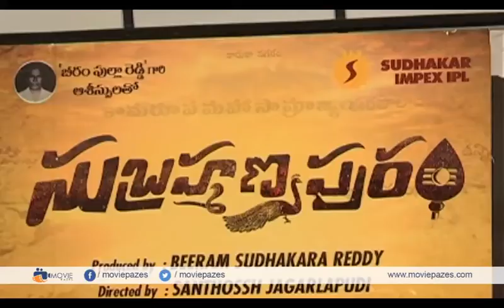Subrahmanyapuram Movie Successmeet Event | Sumanth Yarlagadda | Eesha Rebba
Watch Subrahmanyapuram Movie Successmeet Event